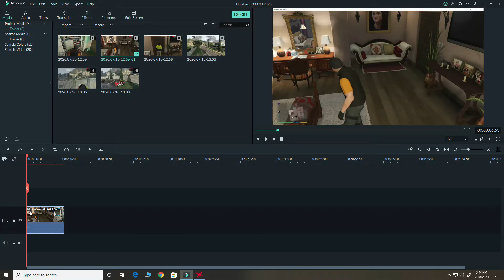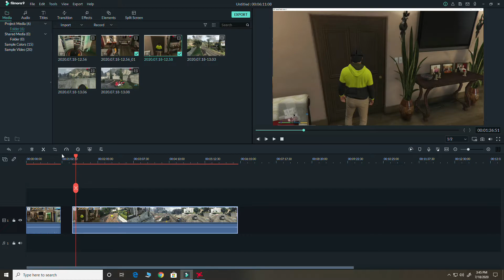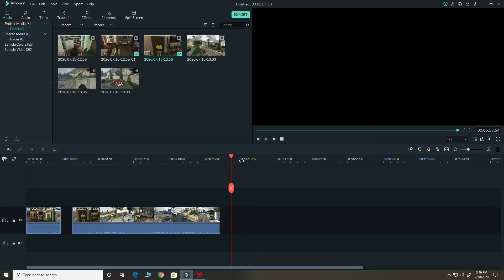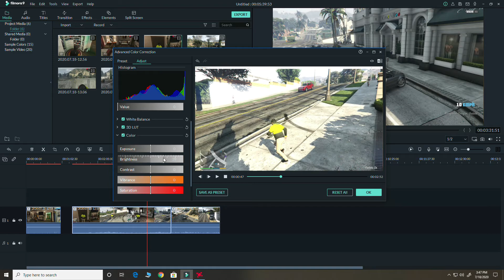How To Edit Video On Filmora 9 Just In | 5 Minutes | For Beginners |Urdu/Hindi 2020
Today we're going to review Filmora video editing software. Filmora is a great and amazing editing software, very easy to use, 300+ Video Effects and support video recording for mac & PC. I may think about introduce another software allowing you to record screen next time if you like
👇You can also say this video is About 👇

video editing tutorial in urdu hindi,
filmora tutorial in urdu,
Filmora review,